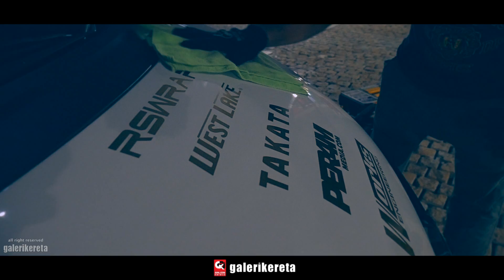GK TUNNEL ATTACK VOL 2 (feat JAZZ GK5 SOCIAL SQUAD)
GK TUNNEL ATTACK VOL 2 (feat Honda JAZZ GK5 SOCIAL SQUAD).

Music Sound from MonsterCat

Title: Harpoon by Knife Party & Pegboard Nerds